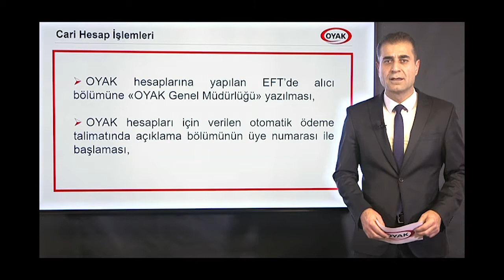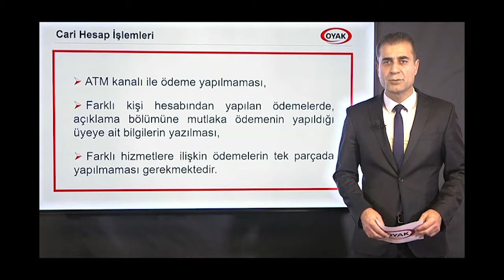Oyak - Sosyal Hizmetlere İlişkin Taksit Ödemeleri Nasıl Yapılır?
Oyak Bilgilendirme
Sosyal Hizmetlere İlişkin Taksit Ödemeleri Nasıl Yapılır?